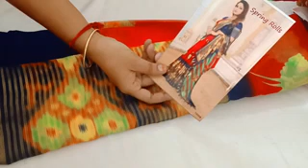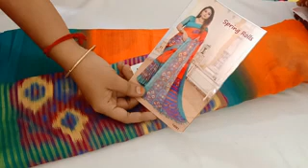(05.01.22) COLOUR FULL COLLECTION WHAT'S APP NUMBER 99769 78431